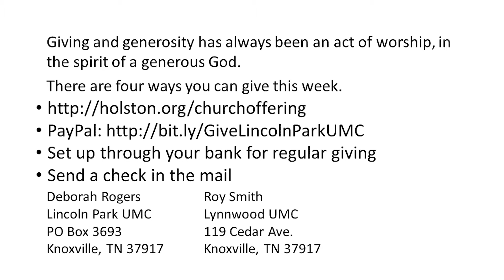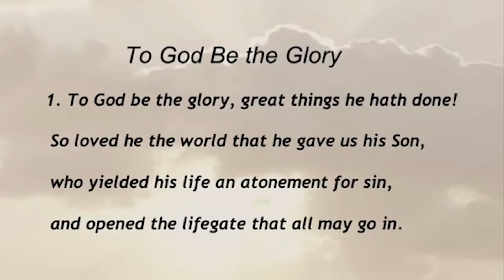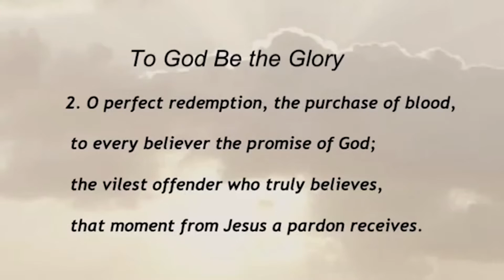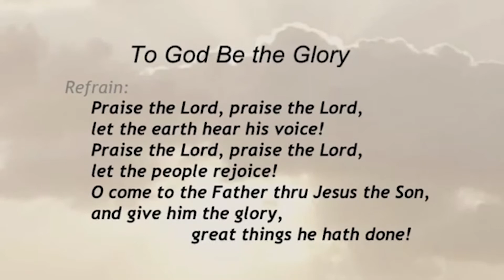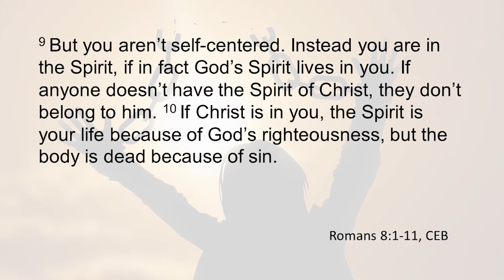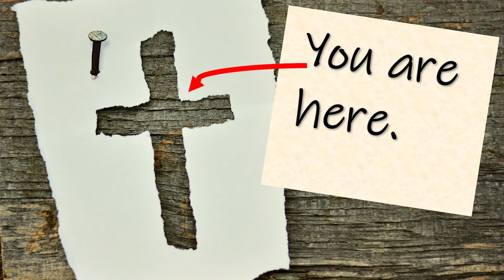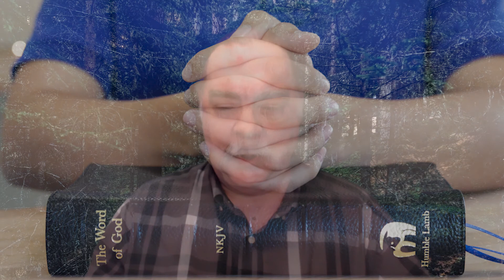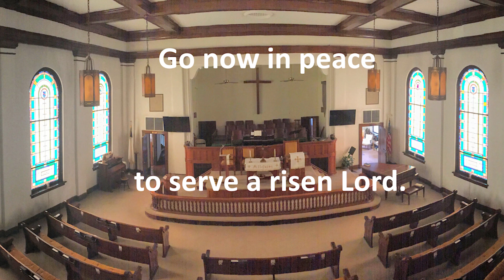Where True Freedom Rings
We have been talking about freedom around our July 4 national holiday. Paul has been talking about it a lot, too. Last week we talked about the struggle with sin we all experience. This week we talk about the solution to that struggle. We will consider Romans 8:1-11and we dig into "Where True Freedom Rings!"